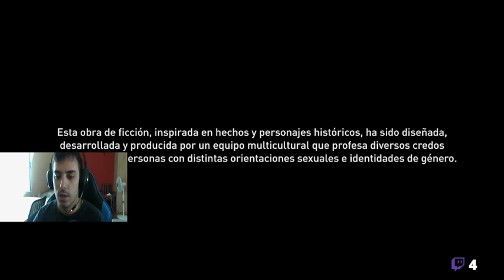🧙🏻‍♂️👻ASSASSINS CREED MIRAGE: GRANJAS Y PALMERALES #7🧙🏻‍♂️👻